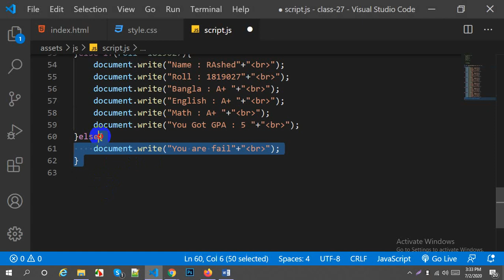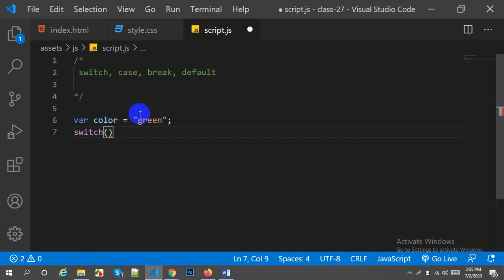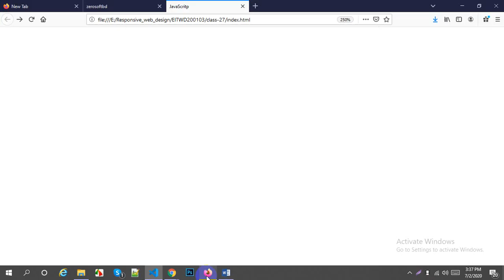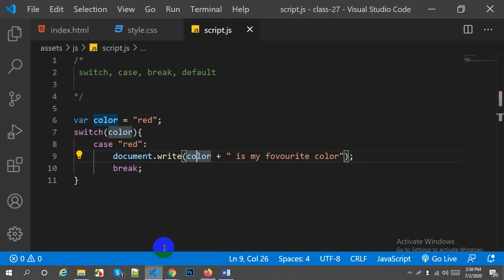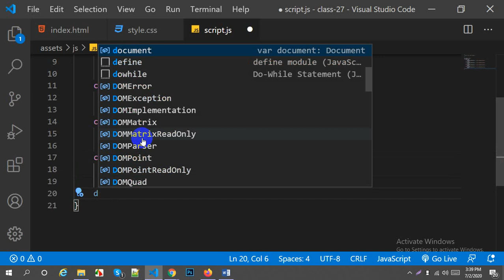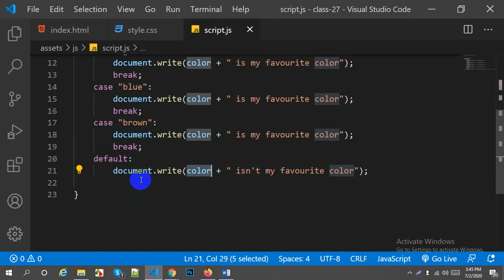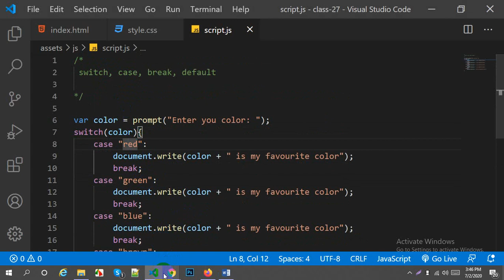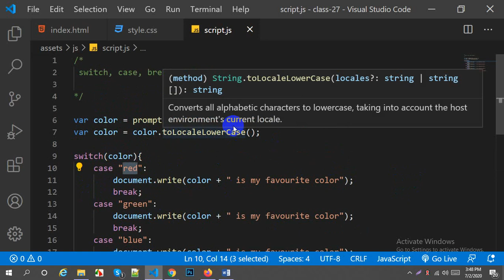Responsive Web Design || JavaScript Part 21 || Switch